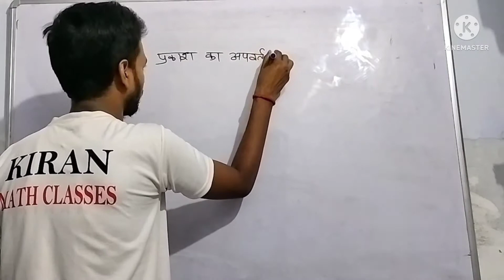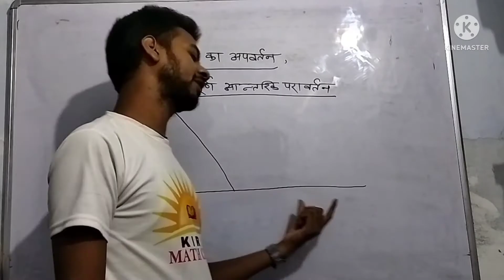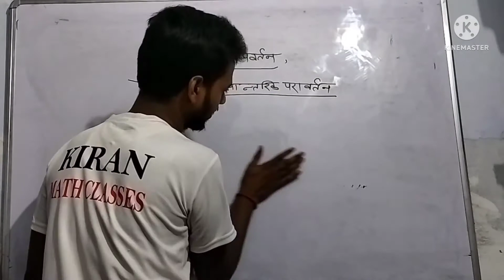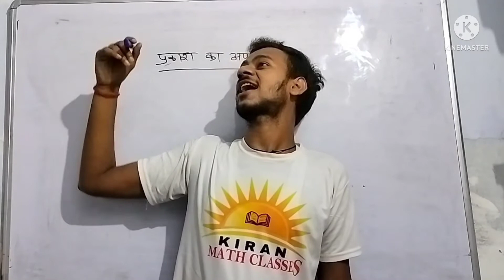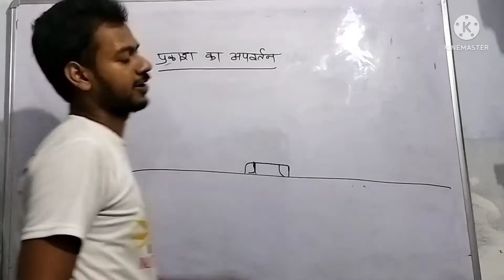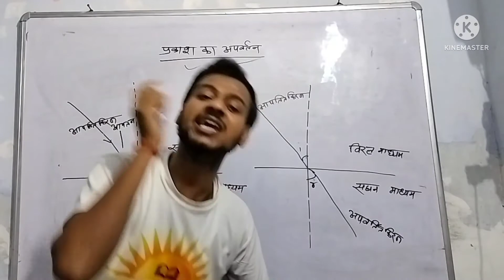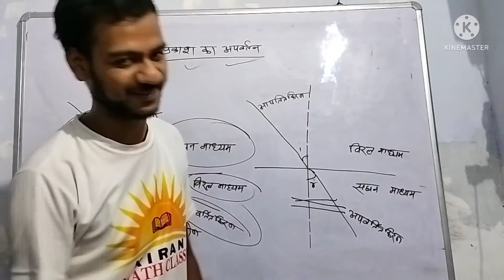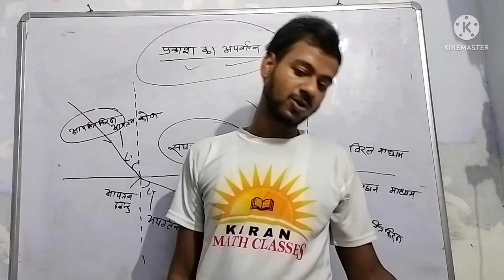class -12th Physics प्रकाश का अपवर्तन by Thakur sir